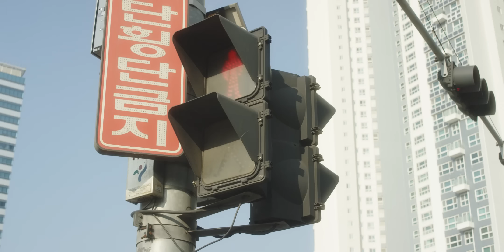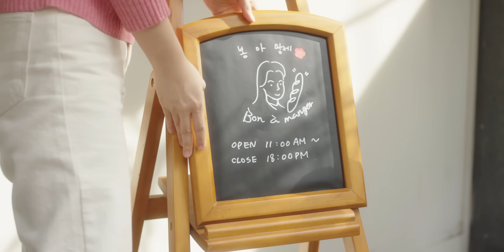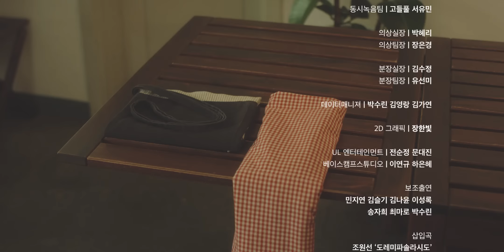행운은 늘 예고 없이 찾아옵니다ep.1 [입천장 까지도록 와그작]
"일단 커피부터 마실까요?"

바쁘게 일상에 쫓겨살아가고 있나요?
천천히 나의 일상에 소소한 행복을 채우기 위해 살아가는 이들의 이야기

조금은 서툴고 느릴지라도 내 손으로 직접 만들어가며
정성스럽게... 자연스럽게... 나답게... 단단해지는 중입니다.

오늘도 고생하셨어요!